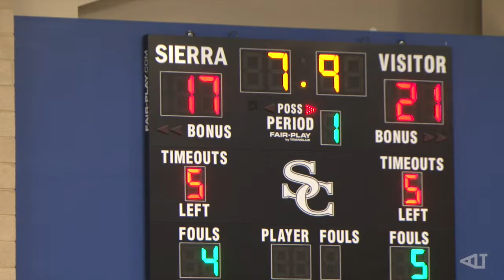UCLA signee T.J. Leaf pours in 43 points vs. #1 Chino Hills @ Sierra Canyon Super Showcase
An amazing 43 point performance from UCLA signee T.J. Leaf vs. Lonzo Ball and Chino Hills @ Sierra Canyon Super Showcase.